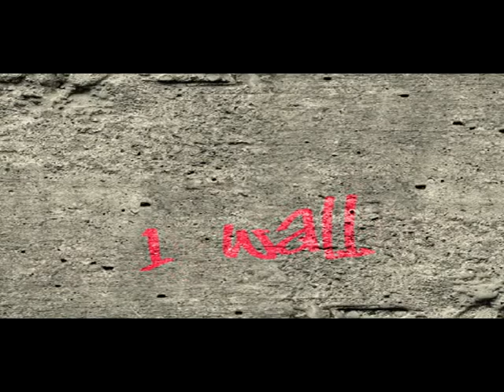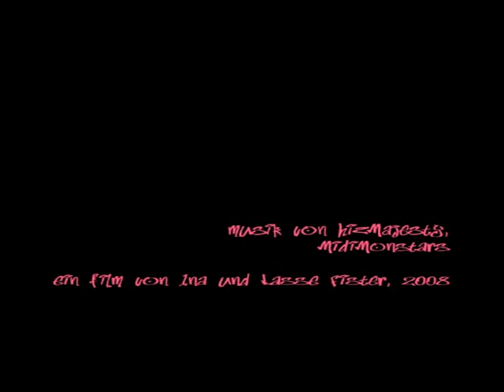Graffiti Archiv der Jugendkulturen in Berlin Kreuzberg HipHop Festival We BGirlz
Im August 2008 fand neben dem Archiv der Jugendkulturen in Berlin ein interessantes Event statt. Graffiti Writerinnen aus der ganzen Welt gestalteten gemeinsam eine ca. 100 m² große Hauswand. Thema war Musik mit all seinen Facetten. Die Künstlerinnen waren zum Frauen HipHop Festival We BGirlz nach Berlin eingeladen worden. Allen Unterstützern gilt unser Dank! Das riesige Graffiti kann jederzeit bestaunt werden. Zu finden in der Fidicinstr.3 in Berlin Kreuzberg. Einfach vorbeikommen...

Das Video ist im Rahmen unseres Projekts "New Faces. Mit Kultur und Medien gegen Antisemitismus" im Jahr 2013 entstanden. In Zusammenarbeit mit Schüler_innen der Hermann Hesse Schule in Berlin- Kreuzberg.

und